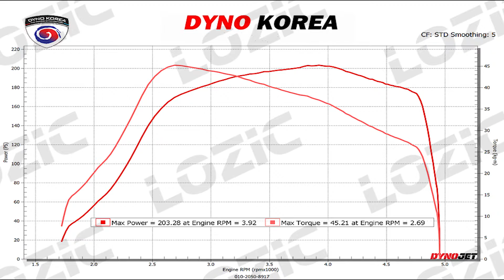CHEVROLET CRUZE 2.2TURBO ECUtune ECU맵핑, Lozic 로직 LozicMapping 로직맵핑 dynojet 다이노젯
쉐보레 크루즈 디젤 2.2터빈

로직 ECU맵핑을 적용하였습니다.